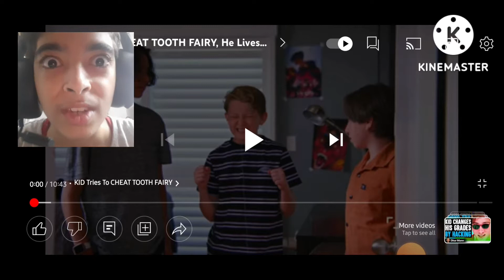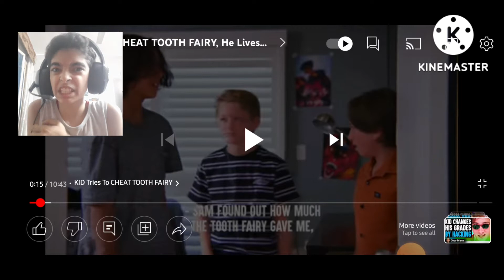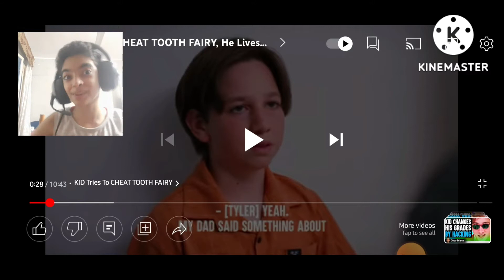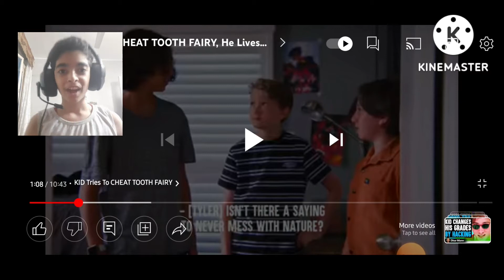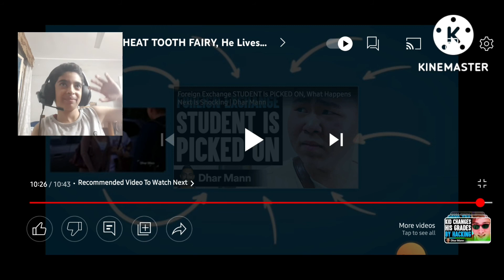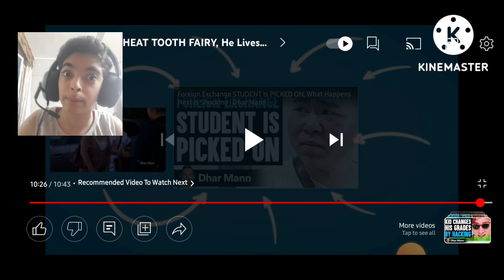KID tries to CHEAT TOOTH FAIRY (they're not real)